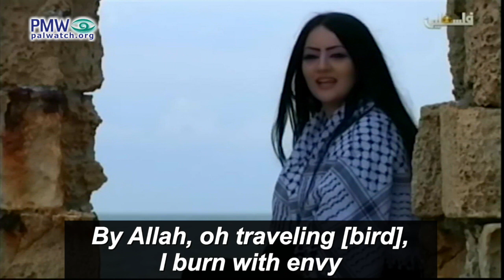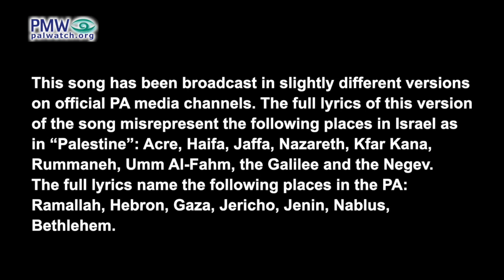PA TV rebroadcasts song:Acre, Haifa, and Jaffaare in "my country Palestine"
PA TV rebroadcasts song:
Acre, Haifa, and Jaffa
are in "my country Palestine"

Official PA TV, numerous times, June 2012 - July 2017, most recently on official PA TV on July 13, 2017

Male singer:
Oh flying bird, circling around... by Allah, oh traveling [bird], I burn with envy
My country Palestine is beautiful...
Send regards to Acre, Haifa, and their sea
Turn to Jaffa, its dear beloved ones
Turn to Nazareth, its trees and flowers...

Female singer:
By Allah, oh traveling [bird],
I burn with envy

Male singer:
Go to Jenin and bring me from its valley greeting to Nablus, Tulkarem and their soil.
Go to Umm Al-Fahm's valley and mountain
Go to the Galilee to [our] dear relatives
Go to the Negev and send greetings to its people
Go to the good people of Bethlehem
Jerusalem is ours and we will die for its sake
[I'll give up my] life easily for its soil.

This song has been broadcast in slightly different versions on official PA media channels. The full lyrics of this version of the song misrepresent the following places in Israel as in “Palestine”: Acre, Haifa, Jaffa, Nazareth, Kfar Kana, Rummaneh, Umm Al-Fahm, the Galilee and the Negev.
The full lyrics name the following places in the PA: Ramallah, Hebron, Gaza, Jericho, Jenin, Nablus, Bethlehem.

This duet version of the song has been rebroadcast repeatedly on official PA TV and official PA TV Live since 2012:
Official PA TV Live, June 2, 4, twice on 11, 17, 18, twice on 19, 2013; Feb. 10, May 21, twice on 23, twice on 26, 27, 2014.